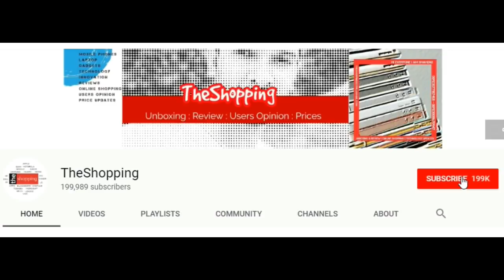Samsung Galaxy M40 M30 M20 and M10 Waste of Money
samsung galaxy M Series including M10 M20 M30 and M40 all models are banned in Pakistan.Do not try to purchade these models if you are in Pakistan.PTA not approving Samsung Galaxy M series mobile phones.its a big waste of your money.